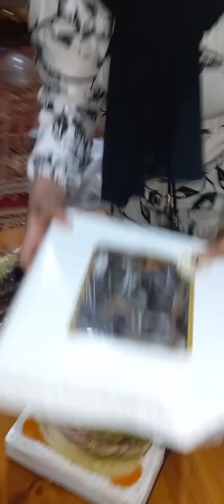اكبر حفله عيد ميلاد كونى ملكه مع جنى